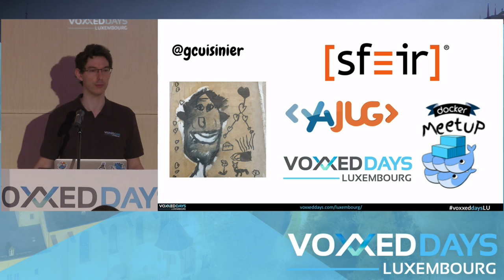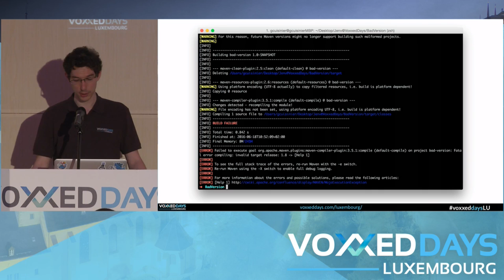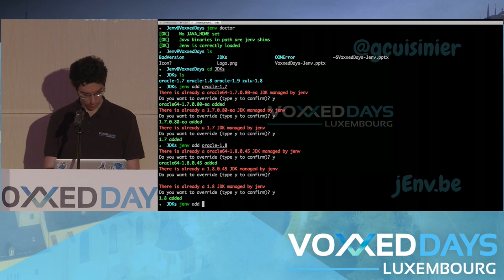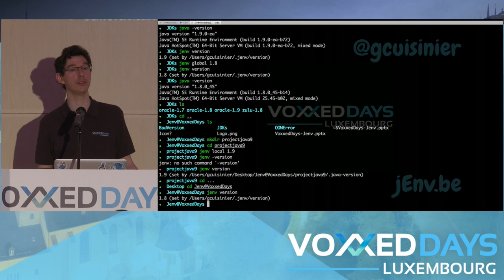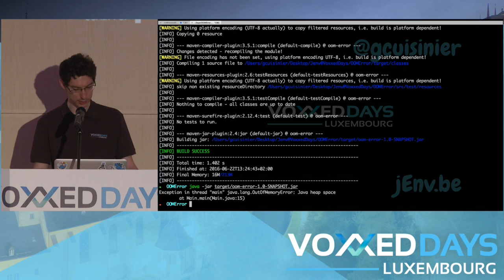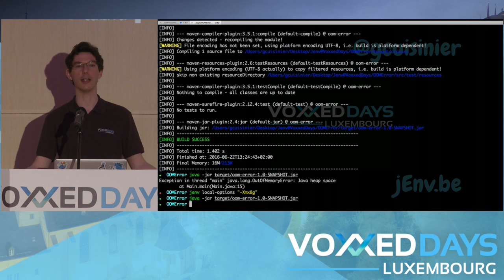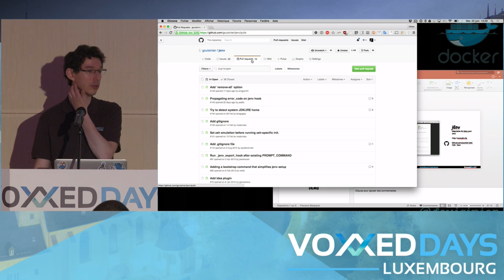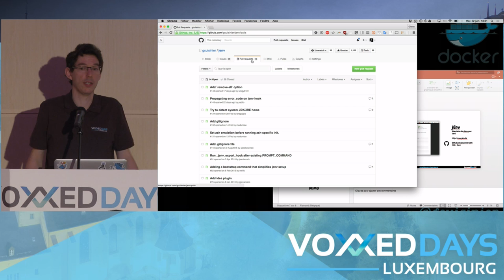Comment jongler avec plusieurs JDKs sous Linux/Mac (Gildas Cuisinier)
Quickie by Gildas Cuisinier
Slides: